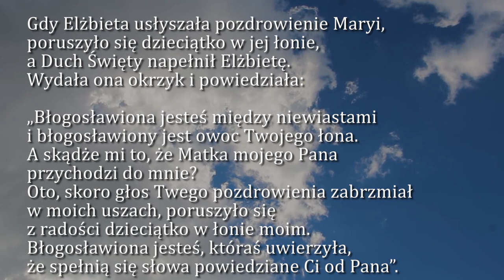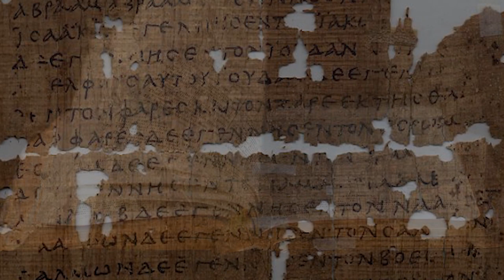Dobra Nowina na dziś | 21 grudnia - Poniedziałek, IV tyg. adwentu